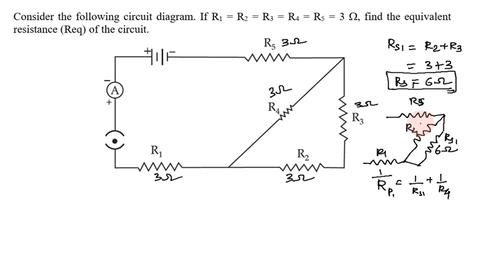Electricity in Tamil, Important Questions 4 Class 10 Science (Physics), CBSE Chapter 12 in Tamil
Tutor: Mr. S. Karthik M.E